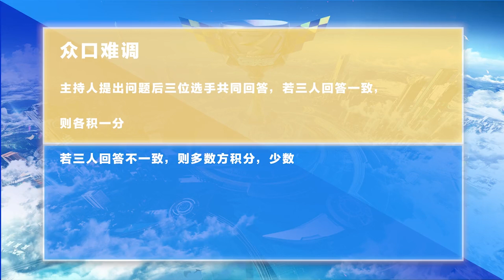《飛車嘚吧嘚》第一期│你的車神 我來毒奶│S聯賽│QQ飛車│Garena極速領域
2010第三屆TESL職業電競聯盟 總冠軍
2012第五屆TESL職業電競聯盟 總冠軍
2013第六屆TESL職業電競聯盟 總冠軍

2010第三屆TESL職業電競聯盟 總冠軍
2012第五屆TESL職業電競聯盟 總冠軍
2013第六屆TESL職業電競聯盟 總冠軍
2014大陸K1電競聯賽 總冠軍